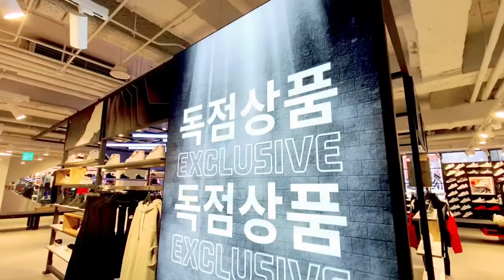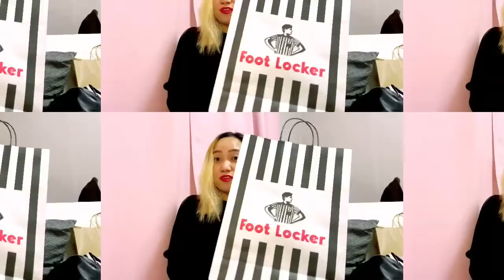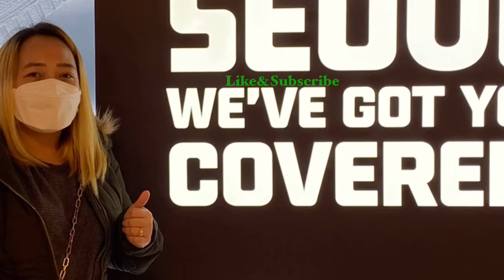SHOPPING At FOOT LOCKER SEOUL KOREA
FOOT LOCKER SEOUL KOREA
This store is a retail chain with brand-name athletic shoes, clothing & related accessories for men, women & kids. they have many store in Seoul like Hongdae 354-2 Seogya-dong, Mapo-gu
Myeongdong Seoul ..